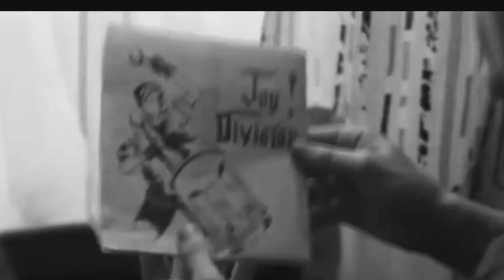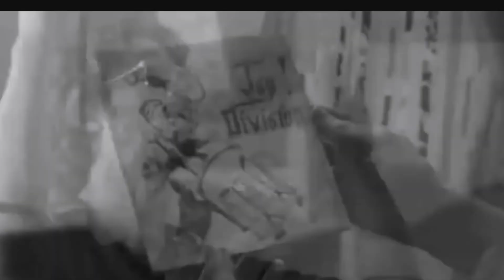THE HILL - TÅSEN TEA PARTY (2021)